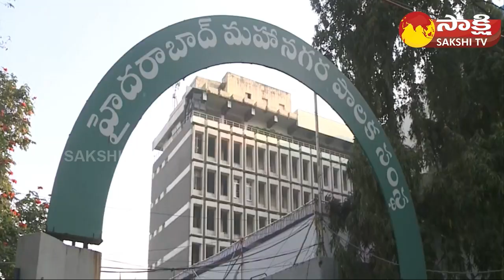First GHMC General Council Meeting In CM Revanth Reddy Govt | Hyderabad